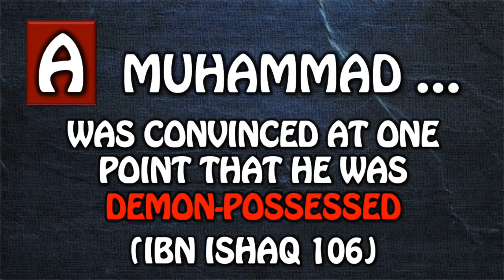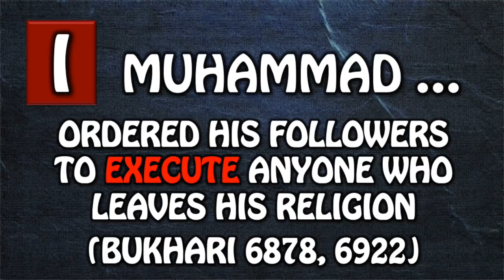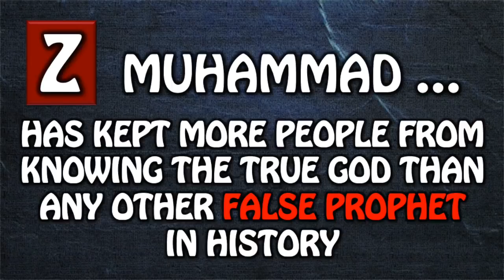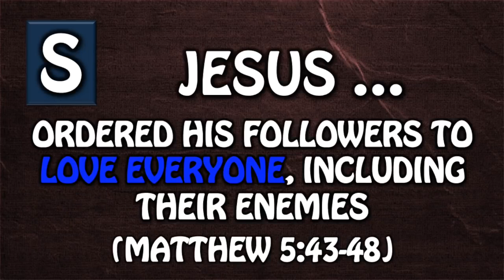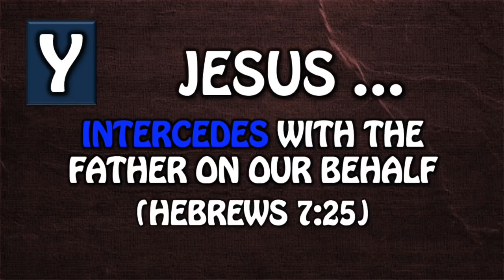Muhammad vs. Jesus: Judging Religions by Their Central Figures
Christianity and Islam are the largest religions in history, and around half the people in the world consider themselves to be either Christians or Muslims. But Christianity and Islam disagree on fundamental doctrines and practices, so they can't both be right. Is there a way to judge these two religions? Some people judge religions based on the worst adherents of the religions. Others insist that we should judge religions by their best adherents. However, rather than judging religions by their adherents at all, we should turn to the central figures of the religions.

In this video, David Wood compares Muhammad and Jesus. According to Islam's most trusted sources, Muhammad (A) was convinced at one point that he was demon-possessed; (B) tried repeatedly to commit suicide; (C) admittedly delivered revelations from the devil; (D) complained that he was a victim of a magic spell that gave him delusional thoughts and false beliefs; (E) supported his religion by robbing people; (F) started a war with Mecca when he had a chance to live in peace in Medina; (G) had people assassinated for criticizing his religion; (H) beheaded hundreds of Jews for trying to defend themselves once they realized he was eliminating them;

(I) ordered his followers to execute anyone who leaves his religion; (J) commanded his followers to violently subjugate the entire world; (K) tortured people for money; (L) bought, sold, owned, and traded black African slaves; (M) called Ethiopians “raisin heads” and claimed that Satan looks like a black man; (N) had sex with a nine-year-old girl; (O) had at least nine wives at one time even though his own revelations only allowed four; (P) married the wife of his own adopted son after causing the divorce by lusting after her; (Q) had sex with his slave girls; (R) broke the promise he made to his wives that he would stop having sex with his slave girls after he got caught with a slave girl in the bed of his wife Hafsa,

(S) allowed his followers to rape their female captives; (T) took the most beautiful captives back to his own tent; (U) told his followers they could beat their wives into submission; (V) declared that women are stupid and that their testimony is unreliable; (W) promoted idolatrous pagan practices like kissing the black stone and bowing down to the Kaaba; (X) repeated stories based on forgeries and passed them off as revelations from God; (Y) portrayed God as deceptive and Jesus as a complete failure; and (Z) has kept more people from knowing the true God than any other false prophet in history.

By comparison, Jesus (A) created the universe; (B) sustains the universe in existence; (C) laid aside his glory so that he could enter creation as a human being to suffer for our sake; (D) as to his human nature, was born of a virgin; (E) fulfilled dozens of Old Testament prophecies; (F) miraculously fed thousands of people, on more than one occasion; (G) walked on water; (H) could calm storms by speaking; (I) healed the sick; (J) cleansed the lepers; (K) cast out demons;

(L) raised the dead; (M) made the lame walk; (N) gave sight to the blind; (O) gave hearing to the deaf; (P) gave hope to the oppressed; (Q) confronted and rebuked their oppressors; (R) broke down the barriers that kept people divided by race, class, and gender; (S) ordered his followers to love everyone, including their enemies; (T) commanded his followers not to use violence in his name; (U) endured torture and death for our sins; (V) told the Father to forgive those who crucified him; (W) rose from the dead; (X) gives us his righteousness so that we can know God; (Y) intercedes with the Father on our behalf; and (Z) will eventually judge the entire world.

For more on Muhammad and Jesus, watch these videos by David Wood: "Jesus Owns Muhammad" "Jesus Accepts Worship" "Jesus: The First and the Last"